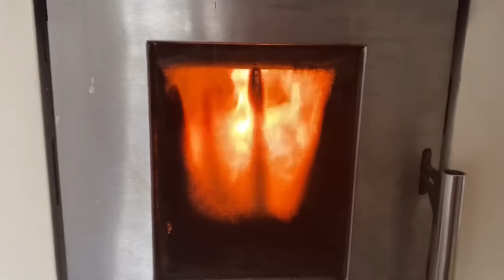Ep.408 คำสบประมาทดูถูกเหยียดหยามคือแรงผลักดันทีทำให้ฉันมีวันนี้